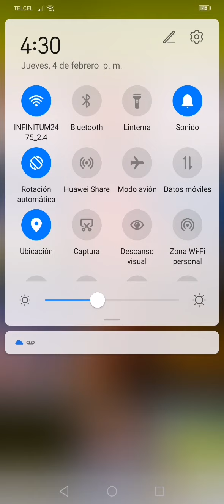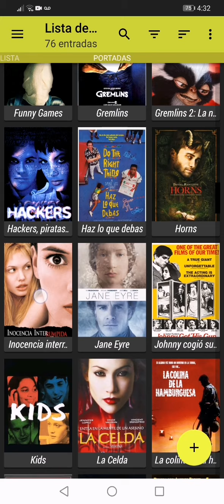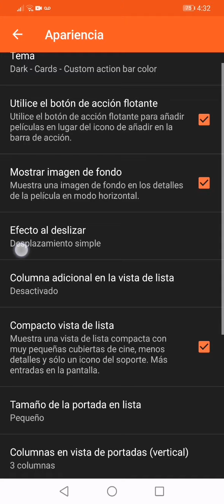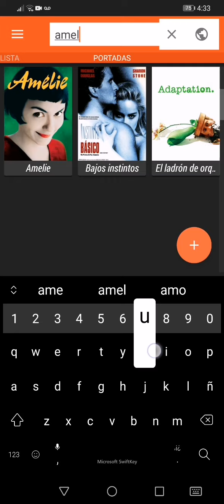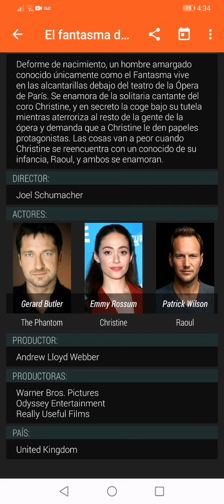Así ordeno mis películas en mí celular | te comparto una aplicación. (Movie Collection)